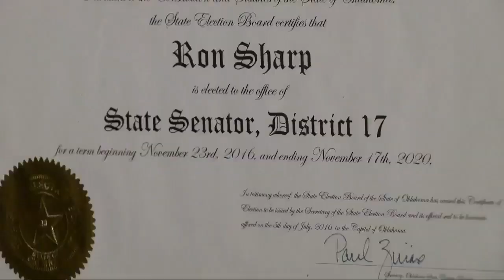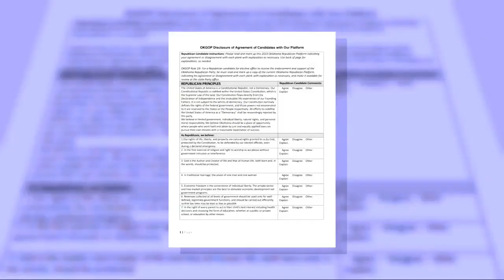'Kind of baloney': Candidate faults Pott. Co. GOP over handling of primary